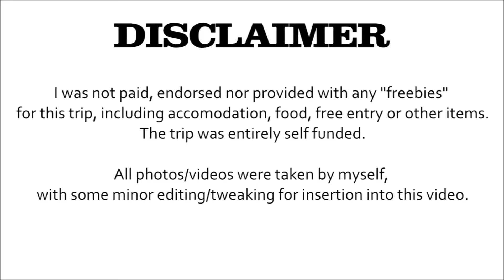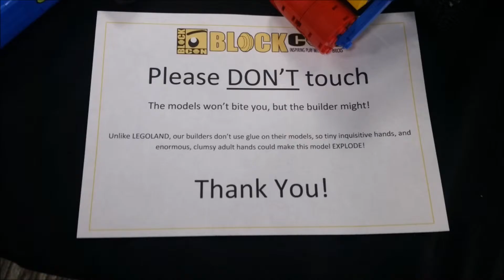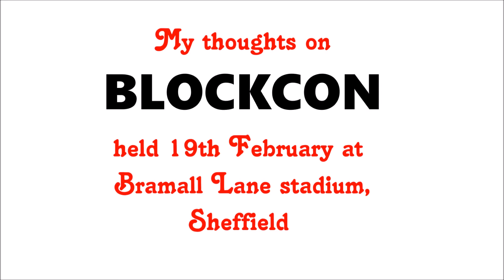Event overview: Blockcon Sheffield 19/02/17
What I think about the event and possible improvements